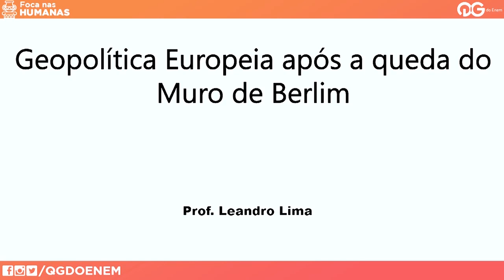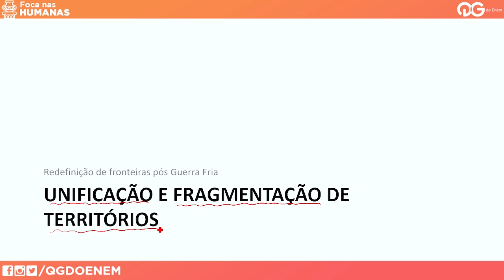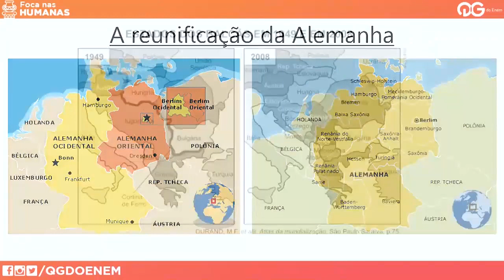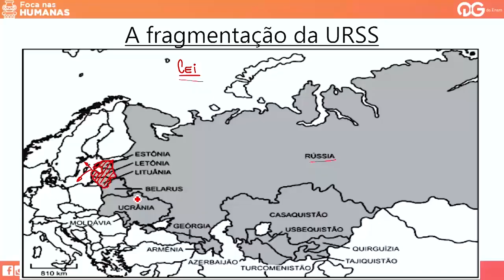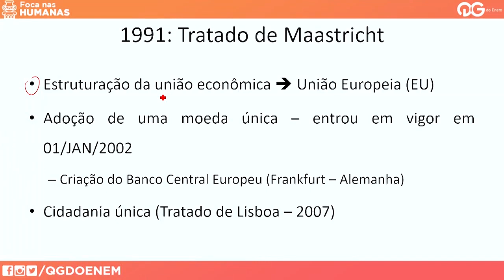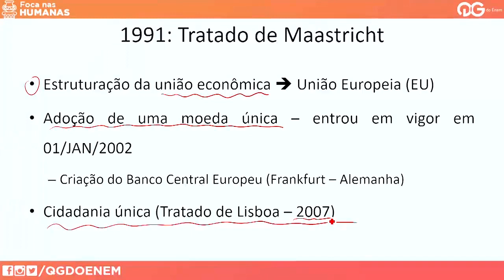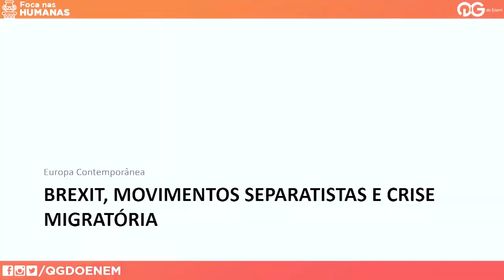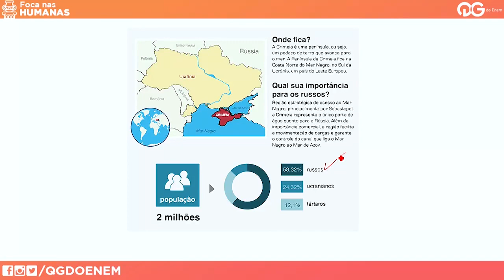Geopolítica Europeia Após a Queda do Muro de Berlim - Geografia com o Prof. Leandro Lima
Estude com o cursinho on-line que se preocupa de verdade com sua preparação.